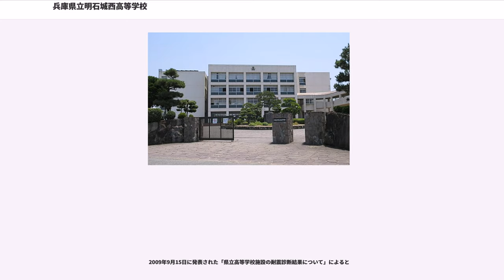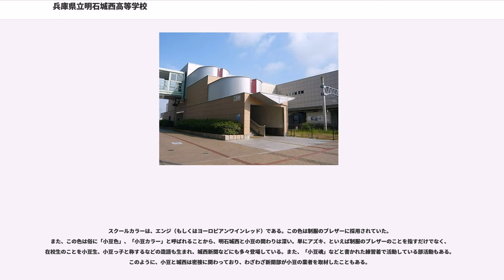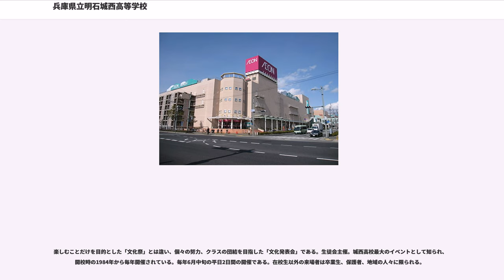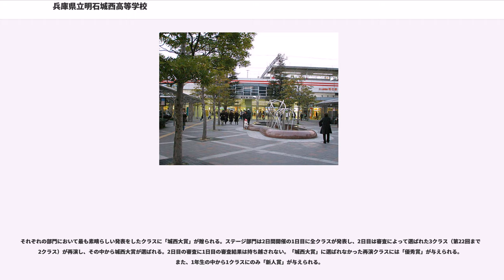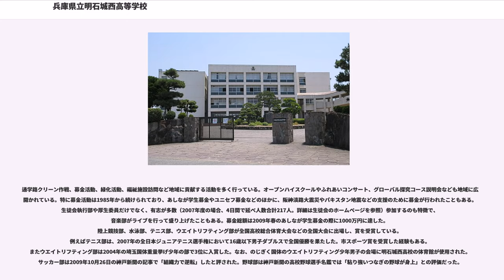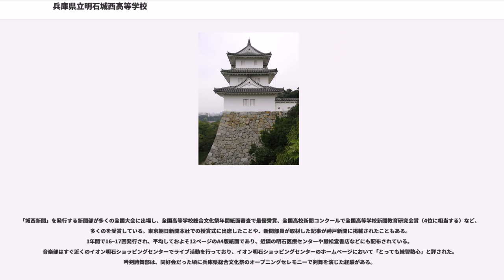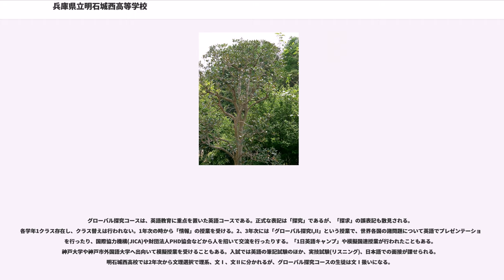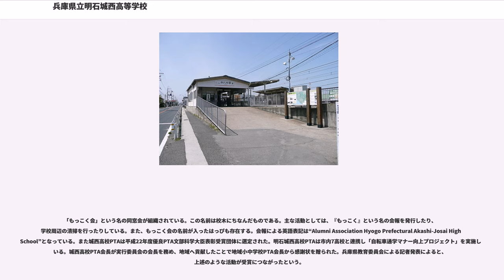兵庫県立明石城西高等学校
兵庫県立明石城西高等学校（ひょうごけんりつ あかしじょうさいこうとうがっこう）は、兵庫県明石市大久保町谷八木にある公立高等学校。スーパーグローバルハイスクールアソシエイト。規律ある風紀で知られる。

学科は普通科（グローバル探究コース各学年1クラス）で、明石市内の高等学校の中ではもっとも新しい学校である。かつて制服は特徴的なエンジ色をしていた。文部科学省の「英語力を強化する指導改善の取組」の拠点校として、学習面では特に英語に力を入れている。そのことは「英語の城西」という伝統的な異名にも現れている。実用英語技能検定の本会場に指定されており、年に3回二次試験が行われる。挨拶をすることが積極的に奨励されており、伝統となっている。教室にクーラーが完備されているのも特徴である。

全国には他にも「城西」がつく高校は存在するが、明石市内では単に城西と呼ばれることが多く、略称として定着している。なお、「じょうせい」ではなく「じょうさい」である。校名の頭文字に由来するAJ（Akashi Josai）の表記も広く用いられており、一例としてブレザーの胸ポケットにAJのエンブレムが刺繍されている。公式な英称はHyogo Prefectural Akashi Josai Senior High Schoolである。

校訓は「努力」、「協調」、「創造」であり、校木はモッコクと定められている。「一生懸命がかっこいい」がスクールアイデンティティである。

生徒を中心に据え、基盤となる人間力の育成に努める。

1984年に開校した。2年後には英語教育に重点を置いて英語コースを設置。後にグローバル探究コースと改名。2008年度より明石学区の入試が複数志願選抜へとなったことに伴い、教育課程を大きく変更した。2012年現在、30周年を控えて種々の改革を「城西ルネサンス」と銘打って決行している。

敷地内には、次の設備がある。

正門を入るとすぐに石畳が広がっている。これは兵庫県下唯一の珍しいもので、明石城の石垣がイメージされており、初代校長のアイデアである。スクールカラーのワインレッドを舗装に使っている。正門の他にも通用門として北と南に門が設けられている。また構内の各所で石碑が見られる。刻まれた言葉を列挙すると「青春の炎を燃やせ」、「一期一会の友垣と」、「不如学」、「あしたば」、「東雲」、「未来に翔る」となる。

2009年9月15日に発表された「県立高等学校施設の耐震診断結果について」によると

の6項目すべてがA1の評価である。A1とは十分な耐震性を保有するもの、つまり「兵庫県の耐震化目標値であるIs値が0.75以上の建物」という基準をクリアしていることを意味する。なお、全項目がA1であるのは明石市では唯一である。

中八木駅には生徒専用通路が存在し、8時以降はそこを利用して登校することが校則で定められている。なお、淡路から通う生徒は、明石淡路フェリーを利用している。

山陽新幹線がグラウンドのすぐ南側を通っている。また、敷地の東側と西側には調整池の下ヶ池、請池、長池がある。明石城西高校は、下ヶ池の西側の部分を2/3ほど埋め立てて建設された。

後述する校歌や頌歌などの歌詞中には次のような地名が見られる。

そのほかにも周辺地域には

などが存在する。

校章のデザインは、「高」の異体字である「」（いわゆる「はしごだか」）の背後に「W」（城西の「西」の英訳であるWestの頭文字）をあしらったもの。「高」の下の部分は末広がりになっており、明石城の櫓や石垣をイメージしている。、また「W」は両端が外側に巻いた形状になっており、市花であるキクの花、播磨灘の波などをデザイン化したものである。生徒手帳の「校章の由来」の項によると、生徒が試練に立ち向かう姿、豊かな愛や広大な理想なども表しているという。この校章は、元兵庫県教育委員会事務局高校教育課指導主事である冠野光冶によって制作された。校章をブレザーの左えりに着用することが校則で定められている。

校歌は岸本進が作詞し、田村嘉崇が作曲したものである。「おおらかに、後半力強く」と楽譜に指示があるように、校名を繰り返す部分が盛り上がるのが特徴である。歌詞中には校訓や明石城、屏風ヶ浦などが歌われている。中庭の名前が「一会庭」となっているのも歌詞中の「一期一会」という言葉に由来している。

また、校歌とは別に

が存在する。

上衣については、夏...